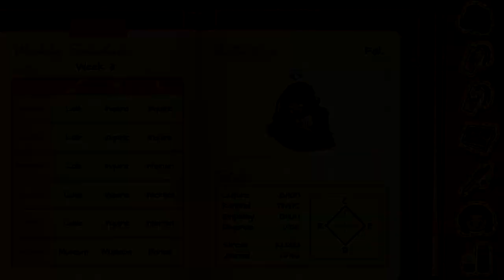Completely Oblivious ~ C14 DATING [HENDRIK] ~ Part 4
We fiddle around with the atlatl for the first time. Hendrik's a pretty good teacher. And despite Chantal's moves on my man, it does lead to me having a tiny Pride and Prejudice flashback so it's all good. (Thank goodness this boy is so oblivious! :P)

*~* C-14 Dating is an otome dating sim that combines archaeology, friendships and love.

You play as Melissa Flores, a 3rd year anthropology student participating in a summer archaeological internship. The field school takes place in Belgium, over 5000 miles away from your native California!

Okay, it’s a little bit out of your comfort zone, and the fact you’ll be staying in an unfamiliar country for two months can be nerve-racking, but you couldn’t pass up such a learning opportunity! You get to excavate at an authentic prehistoric site, which has uncovered Neanderthal remains in the past.

Maybe you’ll dig up some bones, or even unearth tools that were manufactured by early humans. And of course, you might forge friendships and find romance during your stay… *~*